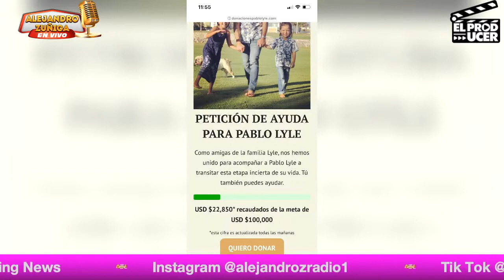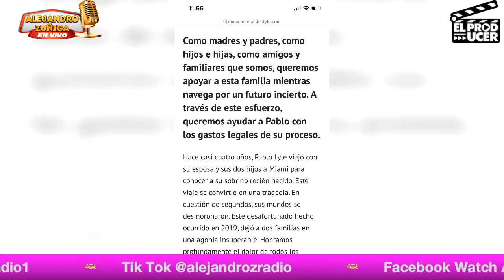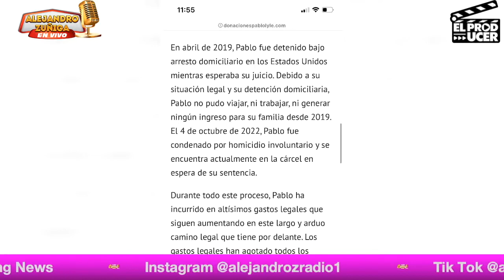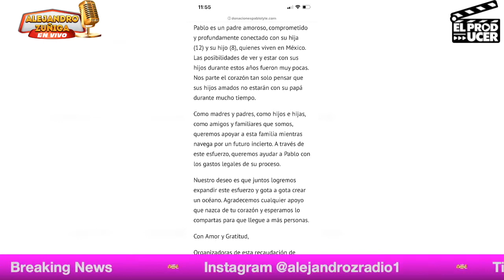PABLO LYLE piden dinero para el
Hoy hablamos de pablolyle y como piden dinero por su